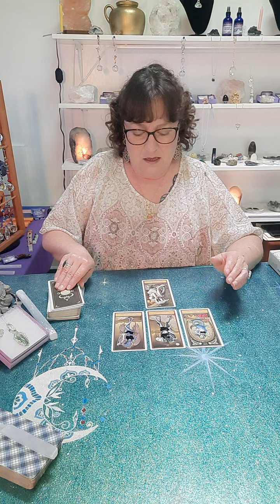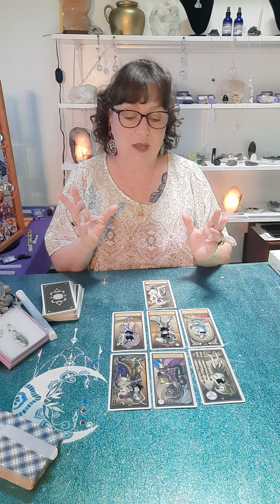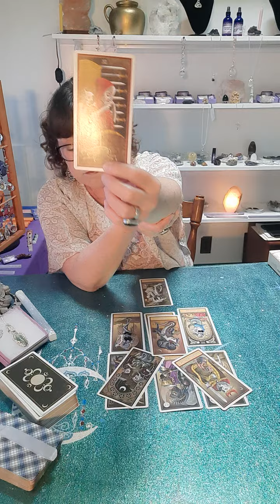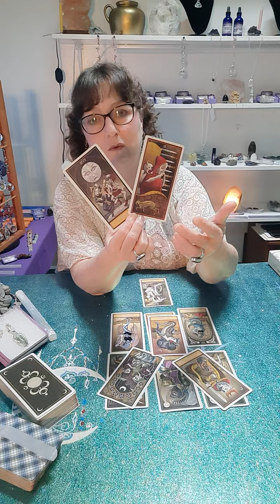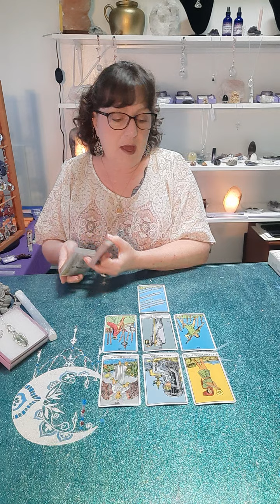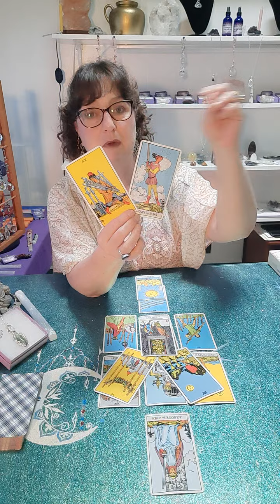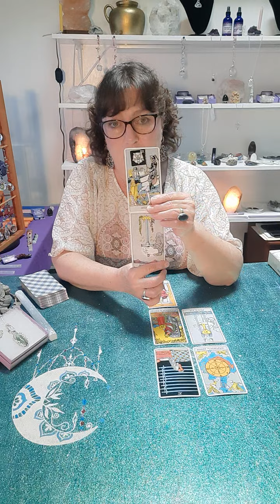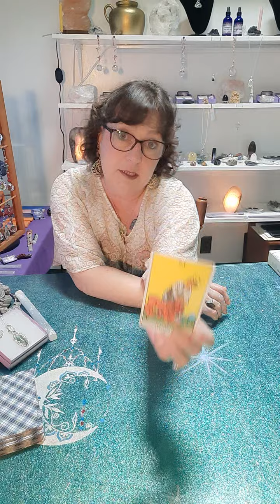8/1/23 Tarot Insights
This channel is a free service and a home production. If my free-flowing organic style is not for you, just happily move on.

Much love,
Lorri